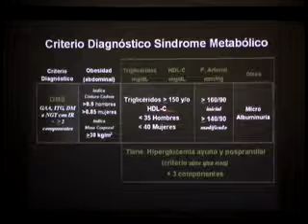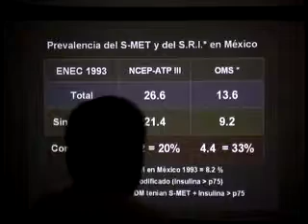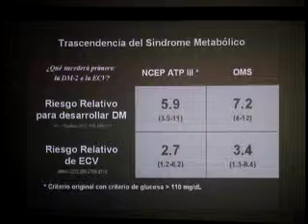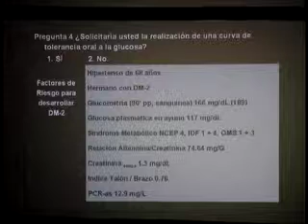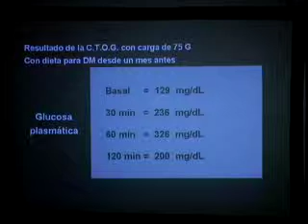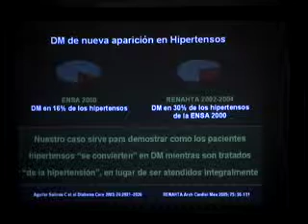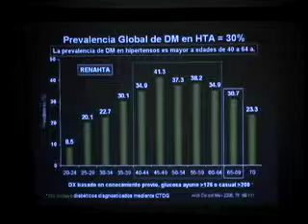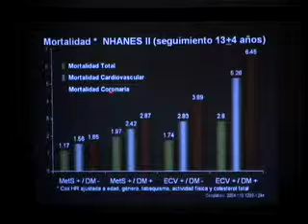Dr. Carlos Fernández Barros 04